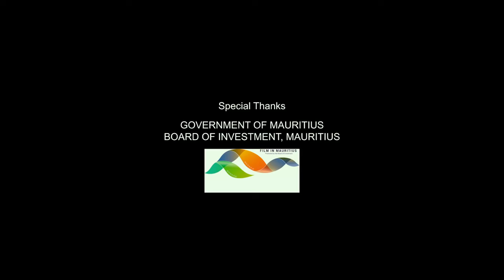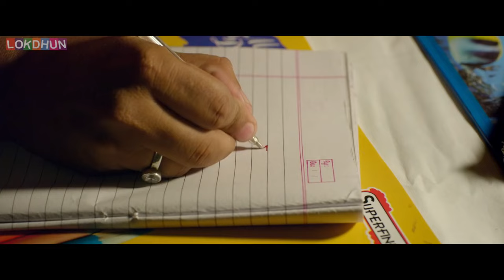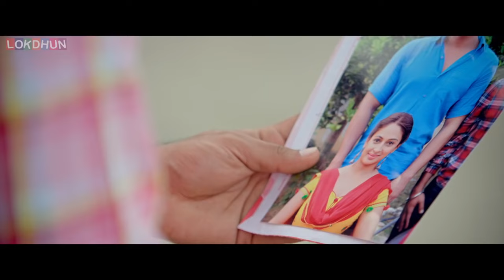Sargi Full Movie | Jassie Gill, Babbal Rai, Rubina Bajwa | Punjabi Film Latest Punjabi Movie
Punjabi Movie | Punjabi Film Sargi | Punjabi Movie | Punjabi Film Sargi | Punjabi Movie | Punjabi Film Sargi | Punjabi Movie | Punjabi Film 2024

Starring: Jassie Gill, Babbal  Rai, Rubina Bajwa, Karmjeet Anmol, B N Shrama
Directed by Neeru Bajwa
Produced by Ankit Vijan, Navdeep Singh, Prem Parkash Gupta, Neeru Bajwa & Santosh Thite
Released on 24th Feb 2017
Written By Jagdeep Sidhu
Dop: Lalit Sahoo
Editor: Manish More
Music: Jay K(Jassi Katyal), B Praak & Gurmeet Singh
Lyrics: Veet Baljit & Jaani
Choreographer: Mehul Gadani
Background Score: Raju Singh
Online Promotions: Gold Media Entertainment, Nav Sandhu
Sound Designer: Parikshit Lalwani & Kunal Mehta